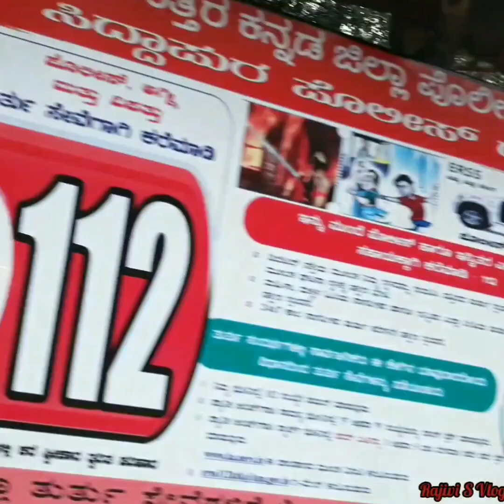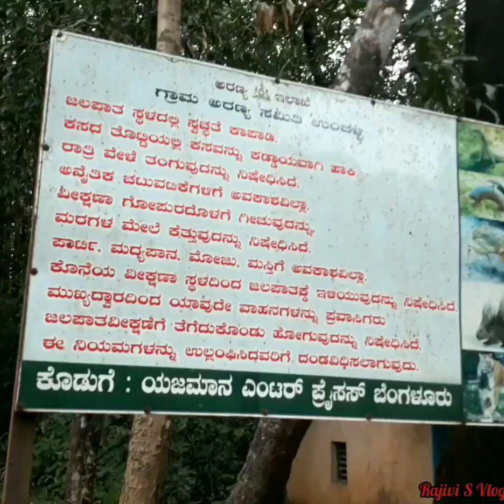Unchalli falls|Bhimanarry Gudda|ಉಂಚಳ್ಳಿ ಜಲಪಾತಕ್ಕೆ ಹೋದ್ರೆ ಮೈ ಮರೆತು ಬಿಡ್ತಿರಾ ಅಷ್ಟು ಸುಂದರವಾದ ತಾಣ ಇದು162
vlog#place#falls#gudda#vlog162